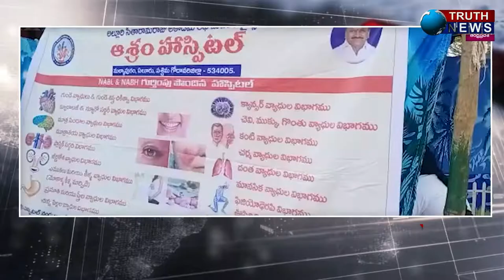ప.గో|| ఉంగుటూరు మండల నేషనల్ రోడ్ సేఫ్టీ వీక్ నిర్వహణ..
@truthnewstelugu ప.గో|| ఉంగుటూరు మండల నేషనల్ రోడ్ సేఫ్టీ వీక్ నిర్వహణ..